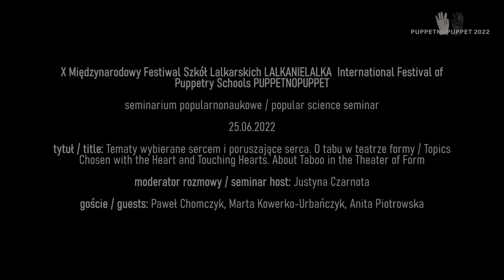LNL 22 // SEMINAR / TEMATY WYBIERANE SERCEM... /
TEMATY WYBIERANE SERCEM I PORUSZAJĄCE SERCA. O TABU W TEATRZE FORMY / TOPICS CHOOSEN WITH THE HEART AND SHAPING THE
HEART. ON TABOO IN THEATRE OF FORM // SEMIANRIUM / SEMINAR

Moderatorka rozmowy / Discussion host: Justyna Czarnota
Goście / Guests: Paweł Chomczyk, Marta Kowerko-Urbańczyk, Anita Piotrowska

Choroba, żałoba, przemoc, seksualność. Tabu, tematy przemilczane
społecznie, jednak od czasu do czasu i coraz częściej przedzierające
się do publicznego dyskursu. Czy w teatrze podejmowane są
z potrzeby serca, z wiary, że z publicznością warto dzielić się
zagadnieniami naprawdę ważnymi dla artystów? A może są ku
temu zupełnie inne powody? Podczas spotkania zastanawiamy się,
jakie tematy są obecnie tabuizowane w sztuce dla dzieci i w sztuce
dla dorosłych oraz diagnozujemy wyzwania, z którymi wiąże się
ich sceniczna realizacja.

Illness, mourning, violence, sexuality. Taboo, topics that are socially
silent, but from time to time and more and more often break
through to the public discourse. Are they chosen for theatre out of
the need of the heart, out of the belief that it is worth sharing them
with the audience while they are really important to artists? Or
perhaps there are completely different reasons why we want to
discuss them in theatre? During the meeting, we consider what
topics are currently tabooed in art for children and in art for adults,
and we diagnose the challenges associated with their stage
implementation.